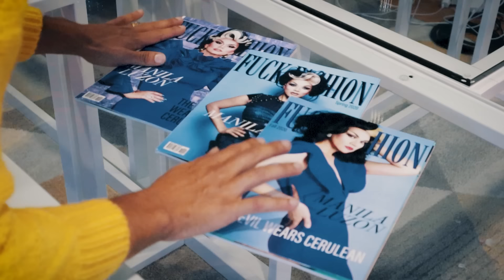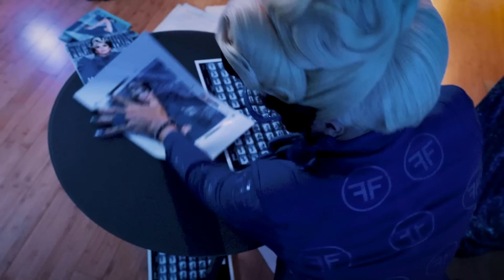Manila Luzon — FUCK FASHION (official music video)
A little fashion film by Ron Katagiri
The new Fashion Line FUCK FASHION from Fineapple Couture by Manila Luzon (Limited Edition) exclusively

additional editing by Dekel Lazimi Lev
executive produced by Mic J Rez

written by Karl Westerberg, Ashley Levi
produced by Tomas Costanza and Paul Coultrup
Killingsworth Recording Company
produced by PEG Records